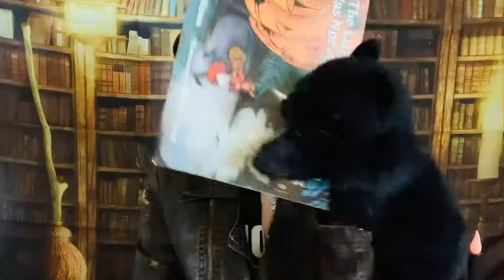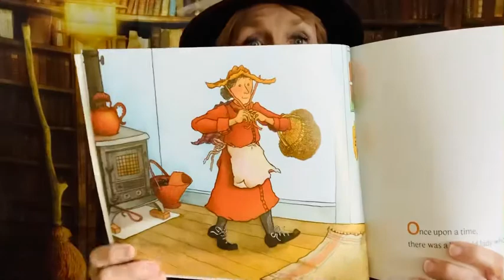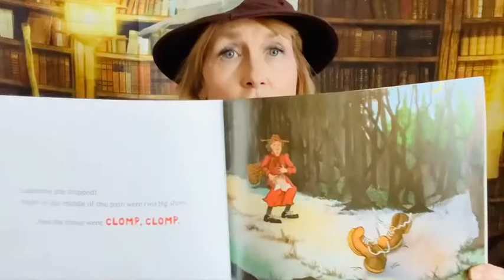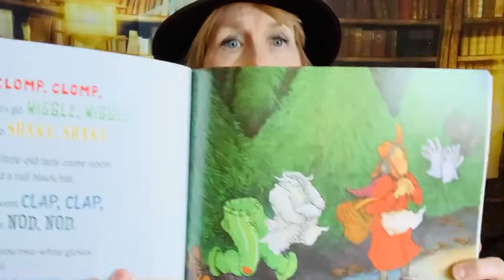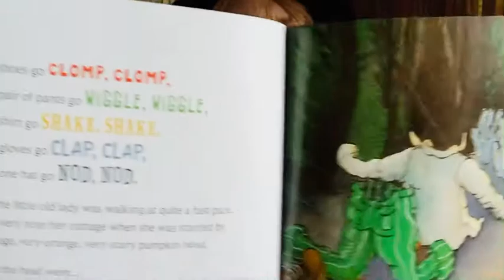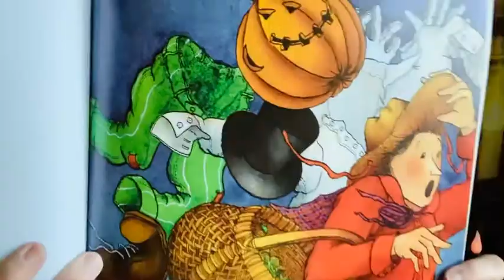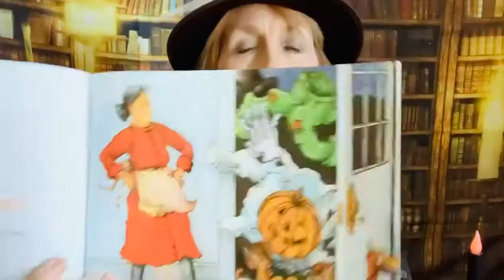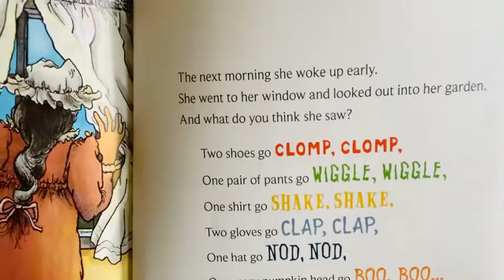"The Little Old Lady Who Was NOT Afraid of Anything"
Bravery comes in many forms, even a little old lady who is just trying to gather nuts and berries.